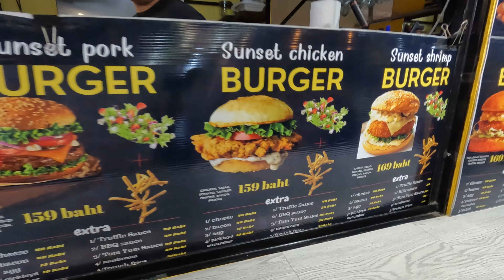🇹🇭 BEST FOOD IN JOMTIEN PRATUMNAK THAILAND | PATTAYA NIGHTLIFE TODAY, THAILAND STORIES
In the previous episode, I took a break from the relentless Pattaya nightlife, venturing on a serene road trip to the provincial haven of Bangsaray with my friend, Paul. Our motorbike journey offered not just physical escape but a soul-soothing experience. We explored two beach coffee shops, finding solace and inspiration, especially at Manga & Hubba, with its stunning backdrop and a menu that included my coveted mango smoothie. But here is my Thailand travel vlog again with a new Thailand stories episode.

Having returned to Pattaya after this rejuvenating excursion, I now find myself contemplating a change of scenery. Instead of diving back into Pattaya nightlife, I'm considering a journey back to Bangkok to reunite with the incredible girl who visited me a week ago. This potential return to Bangkok nightlife adds a new layer of excitement and anticipation to my adventure. Make sure you join me in the upcoming episodes for the next thrilling chapters in my Thailand escapade. But I am not finished here in Pattaya just yet!

Here in the latest video of my Thailand Pattaya vlog, or if you wish to call it Thailand stories, I continue my quest to slow down and reflect on my daily life in Pattaya (from a Thailand travel vlog perspective). Despite the vibrant nightlife, capturing it on video remains challenging due to the camera-shy nature of Thailand's nightlife establishments. In this episode, I search for a quiet spot to edit upcoming YouTube videos, leading me to Cajun restaurant in Pratumnak Soi 5. However, my editing session is interrupted when a reserved group of Americans arrives for dinner.

The need for new gear for my GoPro Hero Black 10 takes me to Central Pattaya shopping mall, where I splurge on an original GoPro stick for 1500 baht (it's a lot of money, but couldn't find aftermarket products so I deciced to go for original Go Pro gear). After this, I explore the mall's food court, indulging in authentic Thai food and my customary mango smoothie. Following a satisfying meal, I decide to take a stroll through Pattaya, immersing myself in the lively nightlife without active participation. I pass by the Buzzin Pattaya bar (now closed).

In the upcoming episodes of my Thailand stories and Thailand travel vlog, I'll delve into the stories behind the Thai girls featured in previous videos, sharing insights into how I met them, whether I paid for their company, and what transpired after our initial encounters.

In this Thailand travel vlog I will show you pattaya today, live and direct from my Thailand stories. The best food in Jomtien, Pratumnak, Pratamnak, Pattaya.